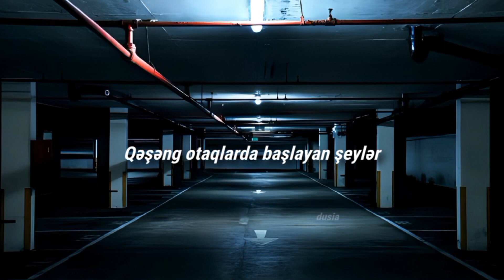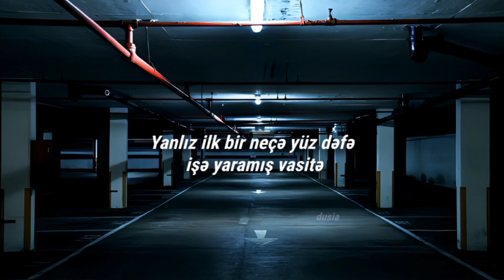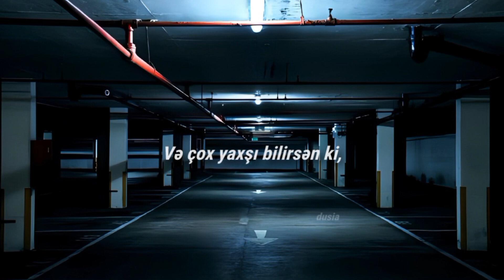taylor swift - illicit affairs (azərbaycanca tərcümə)